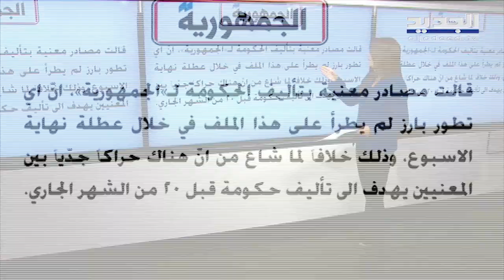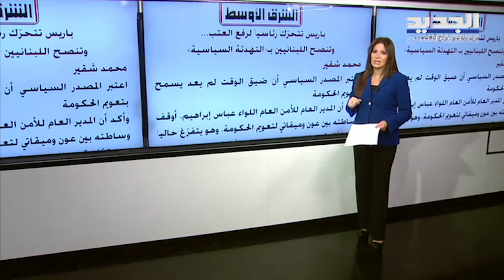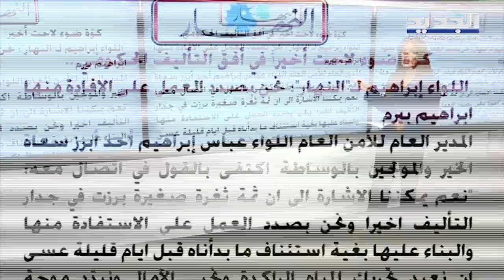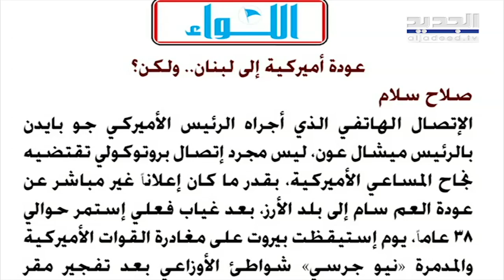صلاح سلام : ما توصل اليه آموس هوكشتاين اتفاق هدنة بحرية غير معلن تحت شعار تنظيم استغلال ثروة النفط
لفت رئيس تحرير صحيفة اللواء الصحافي صلاح سلام في اتصال مع "الجديد" الى ان "لبنان اصبح بلداً نفطياً وهذا له اهمية كبرى بالنسبة للولايات المتحدة الاميركية التي ارادت ان تتلاقاها قبل غيرها من الدول الاوروبية ".
وفي سياق آخر رأى سلام ان "ما توصل اليه الوسيط الاميركي آموس هوكشتاين هو اتفاق هدنة بحرية غير معلن تحت شعار تنظيم استغلال الثروة النفطية"، مضيفاً : "هذه الهدنة تعني السياسة الاميركية بشكل كبير لانها تؤمن للجانب الاسرائيلي استغلال الثروة النفطية بجو من الاستقرار ...".
وعن زيارة السفير السعودي وليد البخاري الى قصر بعبدا ولقائه الرئيس ميشال عون رأى سلام انها زيارة وداعية قبل انتهاء ولاية رئيس الجمهورية ميشال عون .